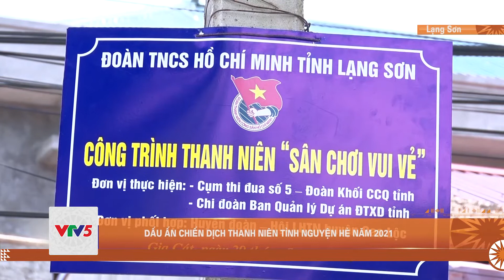DẤU ẤN CHIẾN DỊCH THANH NIÊN TÌNH NGUYỆN HÈ NĂM 2021 | VTV5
Chiến dịch Thanh niên tình nguyện hè năm 2021, mặc dù bị ảnh hưởng của dịch bệnh Covid-19, nhưng với tinh thần xung kích, tình nguyện của tuổi trẻ, các cấp bộ Đoàn trên địa bàn tỉnh Lạng Sơn đã đóng góp sức trẻ bằng những công trình, phần việc thiết thực, hiệu quả vì cộng đồng.